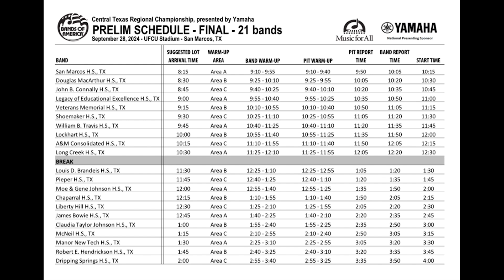2024 BOA San Marcos Nerd-In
San Marcos has joined the BOA Regional Family! Let's go over this inaugural event and how many young programs can use this contest as a stepping stone for long-term success!